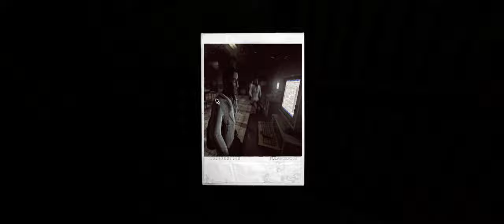We got the power! - Penumbra Necrologue #6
In this Episode of Penumbra Necrologue we explore the deep underground facilities of where ever we are!
We manage to get power and that goes for 1 thing! But you never know what the setting of the penumbra games are gonna give you! So even with the power on now! Don't ever feel safe!
The next infected is lurking just around the corner!

OR

☝- What is Penumbra Necrologue about? - ☝

Total Conversion (mod) for the game Amnesia: The Dark Descent.Penumbra: Necrologue is a community-made mod interpreting the continuation of the Penumbra series. The game starts right where the last game in the series ended (Penumbra: Requiem). Join Philip in the last part of his journey as he tries to find the answers to everything he witnessed in the Archaic Shelter while trying to stay alive from the many horrors that await him deep below the ice.

"...And only you decide what to do with this story."

Features

Amazing atmosphere exactly like the previous parts
Alternative playthroughs
Multiple endings
Voice acting in both English and Russian
Original soundtrack inspired by the previous work of Frictional Games composer Mikko Tarmia

☝ - GAMEPLAY - ☝
The gameplay is identical to that of the Penumbra series. The game features puzzles and several monsters who cannot be defeated. The player has to use his wits and has to hide or run away to survive. Almost every in-game object can be interacted with, such as doors, drawers, boxes, bricks, etc.